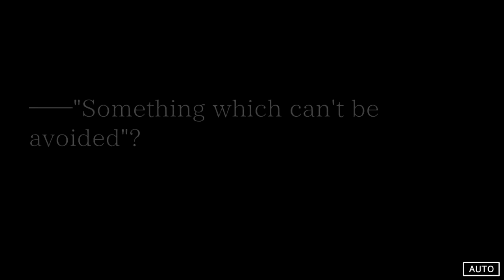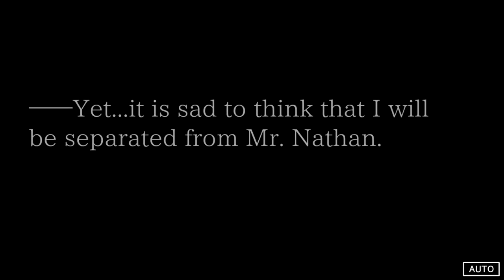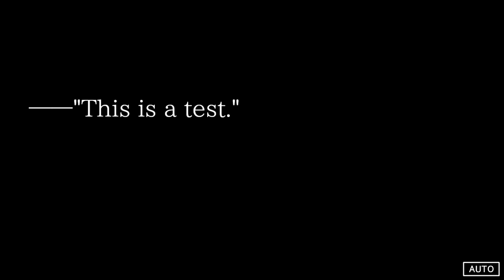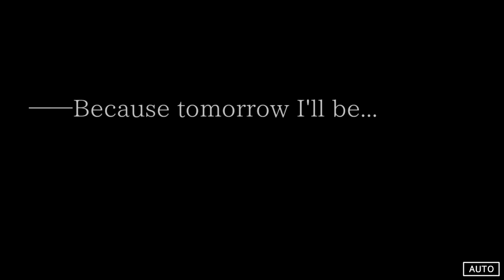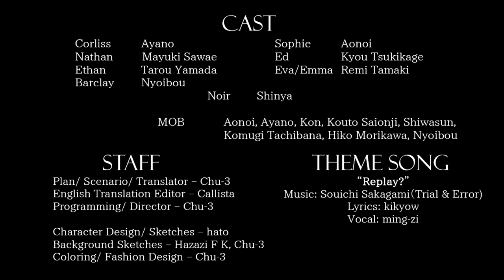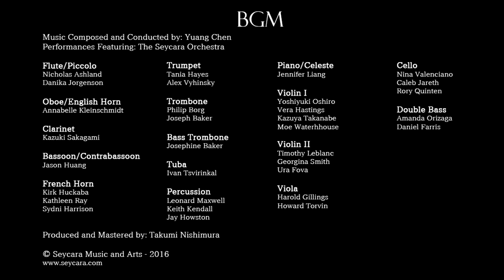WILL THEY SURVIVE? Cafe 0 ~The Sleeping Beast~ Nathan's Friend Part 4 ENDING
This is part 4 of walkthrough for Cafe 0 The Sleeping Beast, Nathan's Friend route.
I won't do any more routes due to LP rules for this game.